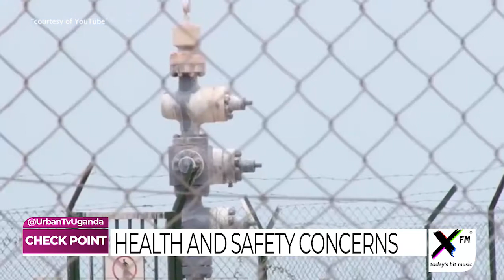UrbanCheckPoint: Uganda's journey to oil exploration | UNOC's Muliisa explains